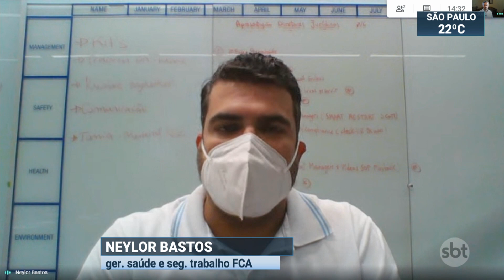Covid-19: Montadoras de veículos retomam produção com medidas de proteção | SBT Brasil (08/06/20)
Aos poucos, as montadoras de veículos têm retomado as atividades. Essa reabertura tem sido feita com diversas medidas de proteção para evitar o contágio pelo novo coronavírus.